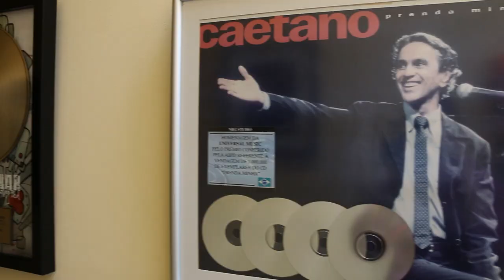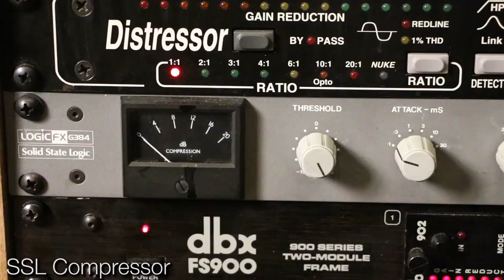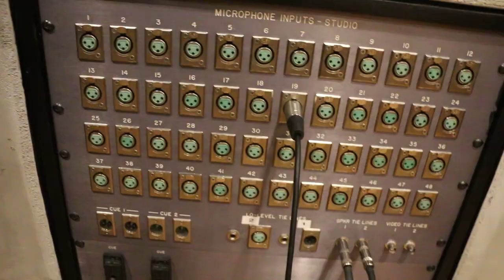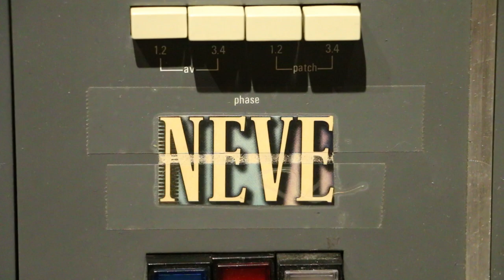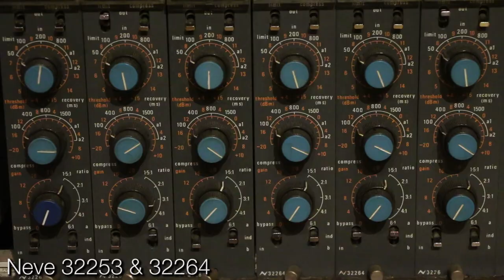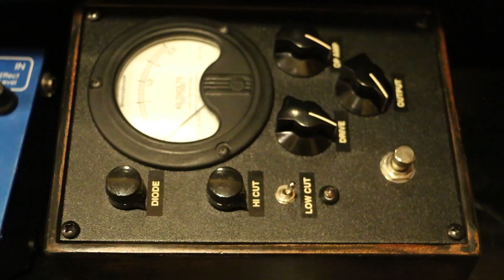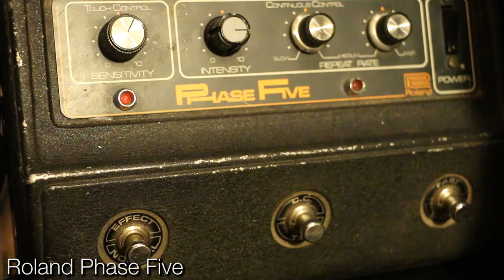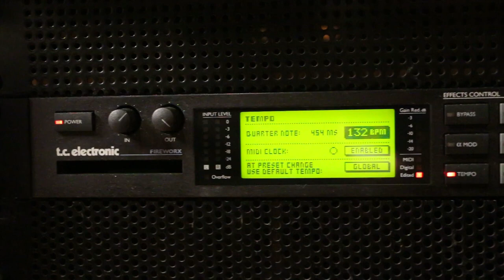Where Rock 'N' Roll History Is Made: NRG Studio Tour - Warren Huart: Produce Like A Pro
Have you ever wondered what one of the best studios of the world looks like from the inside? Well, today is the day!

We're visiting legendary NRG Studios in North Hollywood to give you a tour of their tracking rooms, check out their classic Neve consoles, mic collection, guitars, amps and a lot more.

NRG is one of the most in-demand studios of L.A. and has produced so many hit records, 10 hands would probably not be enough to count!

Originally built by award winning producer/engineer Jay Baumgardner (Papa Roach, P.OD., Evanescence, Alien Ant Farm, Three Days Grace) in the 1990s, the studio has become home to countless renowned bands and artists around the globe: From BB King, Tracy Chapman and Bon Jovi, to Celine Dion, Alicia Keys, No Doubt, White Zombie, The Red Hot Chilli Peppers, Korn and the Foofighters.

You can feel energy of music history when walking into the studio and there are still great records being made every day.

NRG consists of 3 studios, two of which have huge and open sounding tracking rooms and feature vintage 64 input Neve consoles. Studio C is designed for mixing and equipped with a Raven Black SLL 9000J console, as well as state of the art digital tools.

I hope you enjoy this studio tour!

Many Thanks

Warren